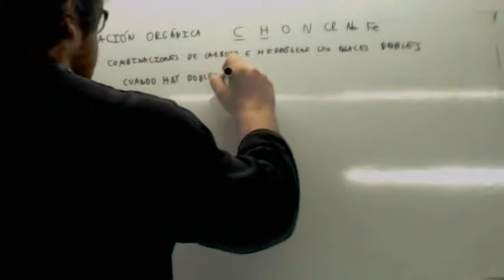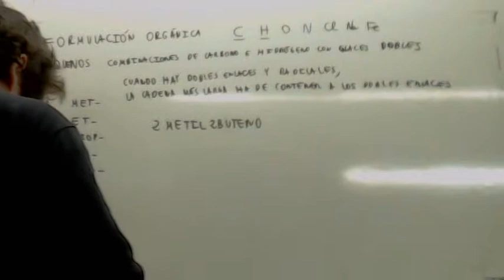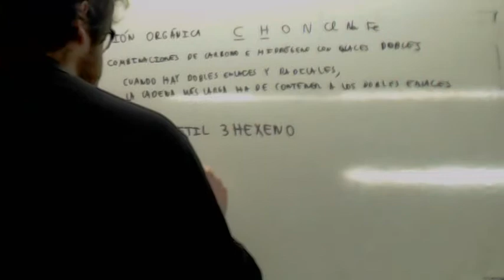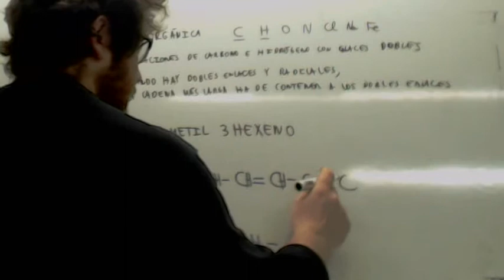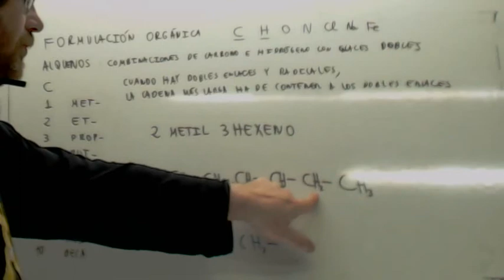Formulacion organica Radicales 01 Usero